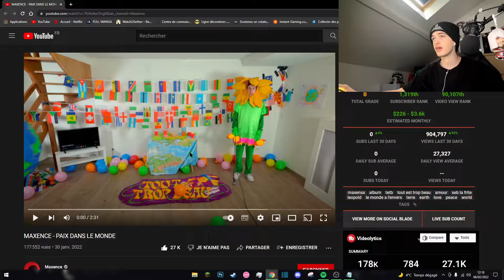RÉACTION "PAIX DANS LE MONDE" de MAXENCE (je m'attendais pas à ça... mais c'est drôle)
Si tu vois ce message met en commentaire : (j'ai vu mais je dit pas quoi)